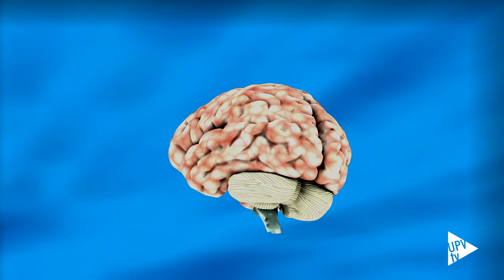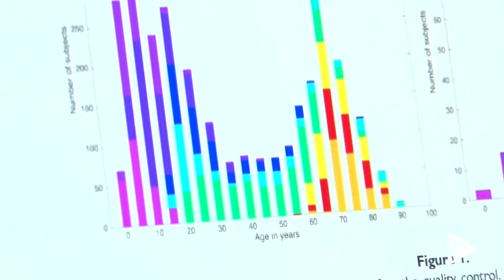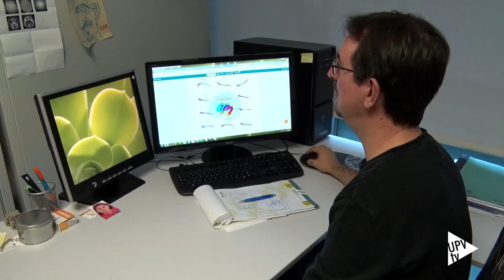¿Cómo va cambiando el cerebro a lo largo de nuestra vida? - Noticia @UPVTV, 27-11-2017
José Vicente Manjón, investigador IBIME-ITACA UPV

¿Cómo va cambiando el cerebro a lo largo de nuestra vida? ¿Cuáles son los valores normales de los volúmenes de las estructuras cerebrales? ¿Existen diferencias entre el desarrollo del cerebro de los hombres y el de las mujeres? Un estudio desarrollado por la Universitat Politècnica de València, la Universitat de València y el Centro Nacional para la Investigación Científica de Francia ofrece respuestas a estas y otras preguntas.

Este trabajo ofrece así una herramienta de gran valor para el diagnóstico de patologías neurológicas.

El estudio de los investigadores españoles y franceses es uno de los más exhaustivos realizados hasta la fecha sobre la evolución del cerebro humano.

Además, el trabajo constata también diferencias existentes en la evolución del cerebro de los hombres y mujeres.

Este estudio ha sido publicado en la revista Human Brain Mapping